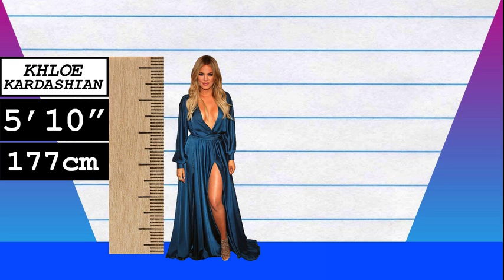How Much Taller? - Khloe Kardashian vs Louis Tomlinson!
We compare Khloe Kardashian and Louis Tomlinson in height, visually and with data, and reveal just how much the difference is between the reality TV star and pop-star!